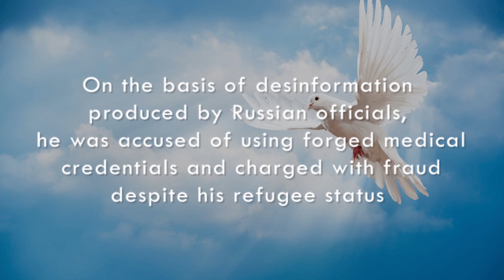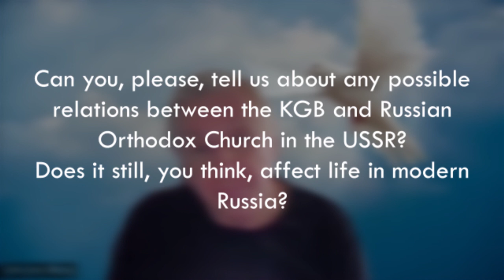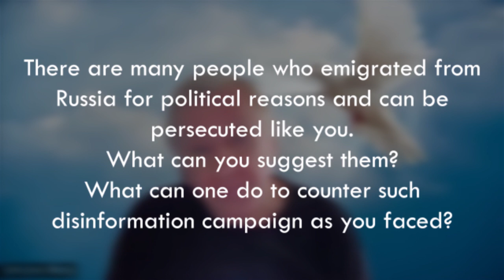Interview of Bishop Vincent Berg on Persecution by Russia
In September, 70-year-old bishop Vincent Berg, who moved to Australia in the 1990s and was granted a political refugee status by the Australian authorities, finally served his sentence of 1 year and 9 months of imprisonment and 4 years and 3 months suspended.

Australian court found him guilty for documents forgery, however, it seems that it was mislead by a disinformation campaign by Moscow as Vincent Berg claims that he is targeted by Russian authorities and secret service.

Journalist Petko Dimitrov contacted Mr Berg to find out why a 70-year-old refugee from Russia was convicted and why this story is full of injustice. Vincent Berg tells why he is persecuted by Russian authorities and Russian Orthodox Church even 30 years after he left the country and shares his advice with those who had to flee their countries and became refugees.

TIMESTAMPS
00:21 How Vincent Berg was accused by Australian court
03:04 Why Mr Berg is targeted by Russians
07:02 Who resurrected modern Ukrainian Orthodoxy?
08:37 Relations between the KGB and Russian Orthodox Church
11:45 Advice of Mr Berg to those who have to flee their countries for political reasons